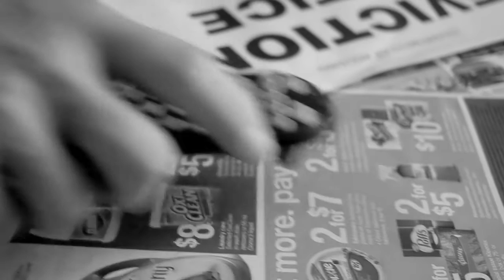Mico - You Don't Know Me/ It's Time (Official Trailer)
Trailer for Mico's 4th single off his debut album entitled "Mico's Mindset"